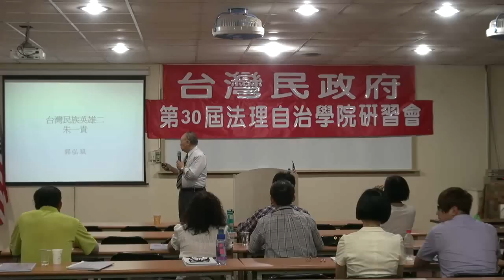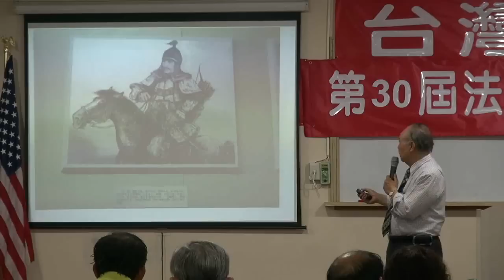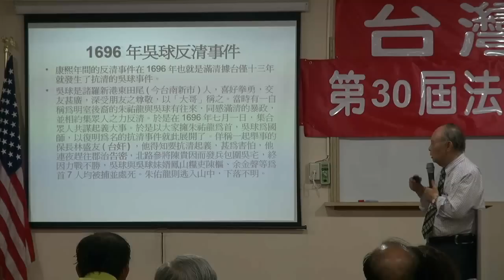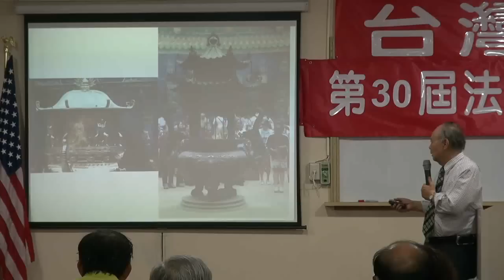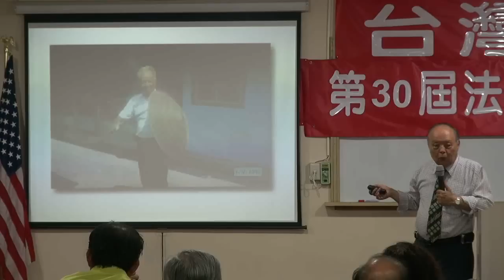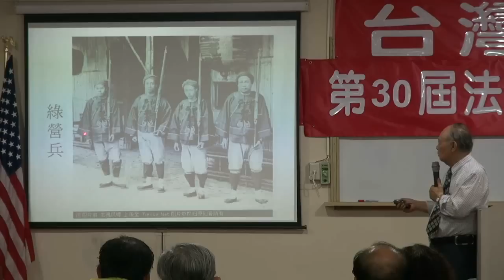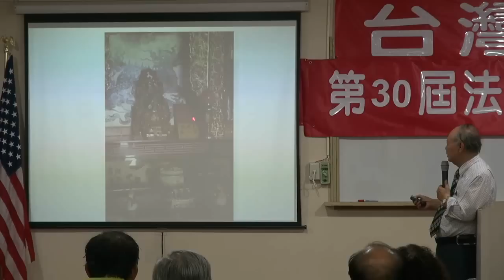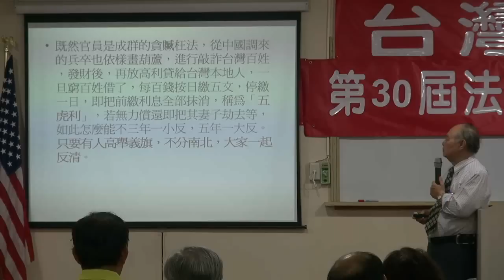120519-9-台灣民族英雄二朱一貴-郭弘斌-台灣民政府第30屆法理自治學院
120519-9-台灣民族英雄二朱一貴-郭弘斌-台灣民政府第30屆法理自治學院